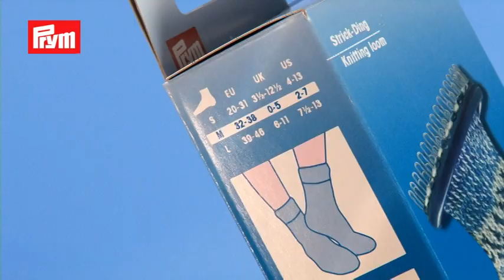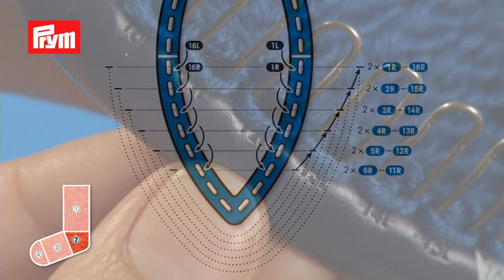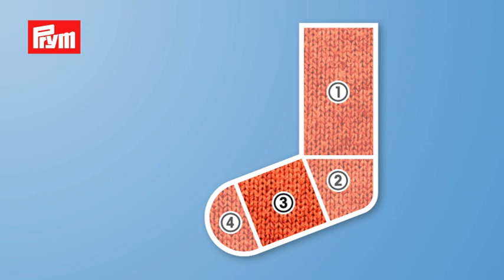Prym Sock Loom The LONG VERSION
Here at last is the long version, the Director's Cut shall we say, of the Prym Easy Sock Knitter, Knitting Loom Video. A slightly more detailed film (nearly 8 minutes) of the sock loom, and how to use it.

Sock Loom Heaven!!

Prym's Innovative Sock Loom was a Red Dot Design Winner in 2010.